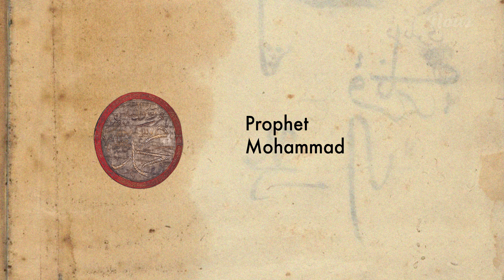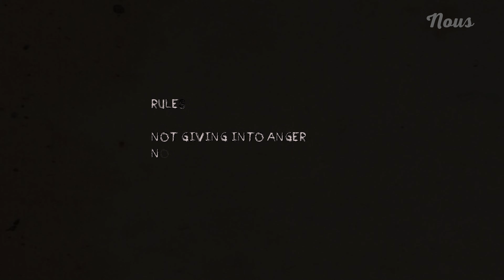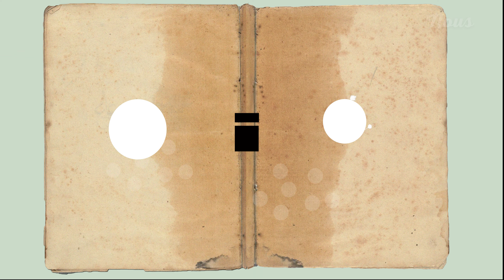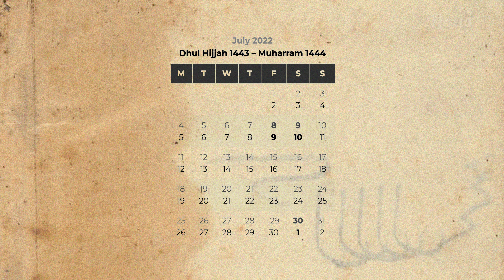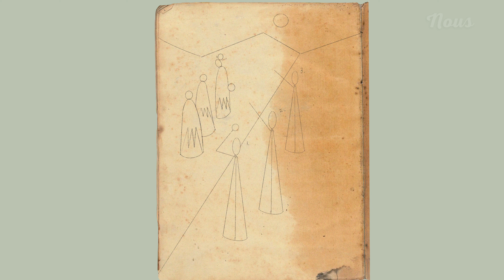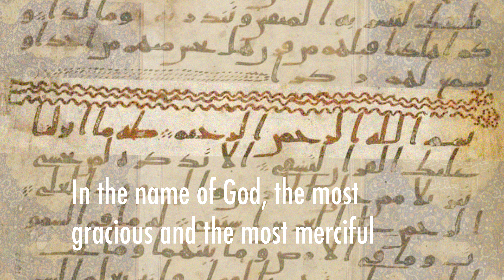A Visual History of Hajj–Retracing the Pilgrimage